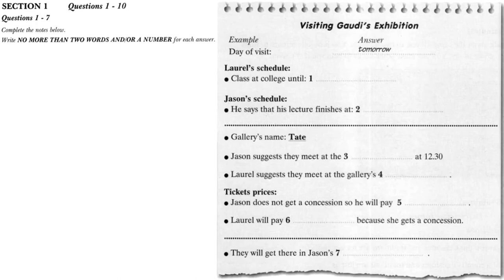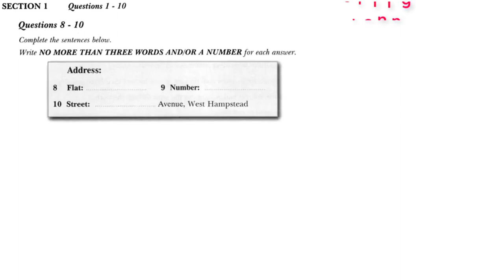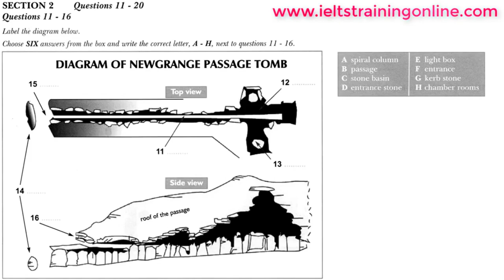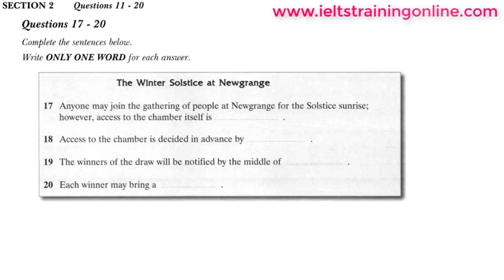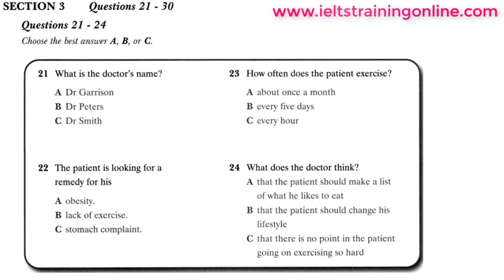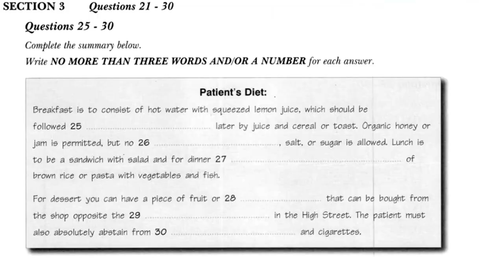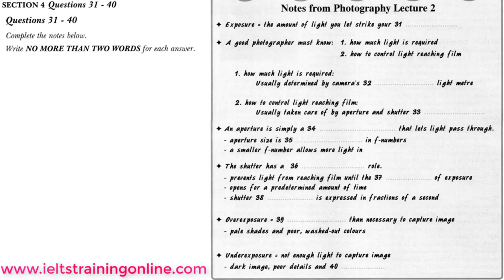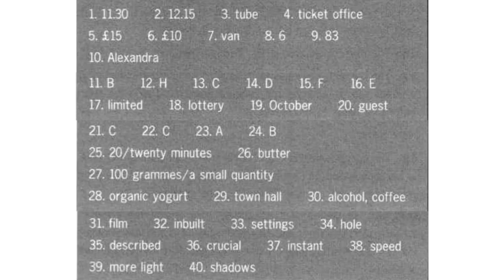🙌😍 NEW REAL BRITISH COUNCIL | IELTS LISTENING REAL TEST 2021 WITH ANSWERS | 23.02.2021| LISTENING 1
LearnEnglishwithRebecca[engVid]
EnglishLessonswithAdam-LearnEnglish[engVid]